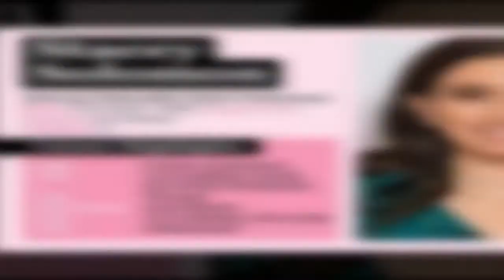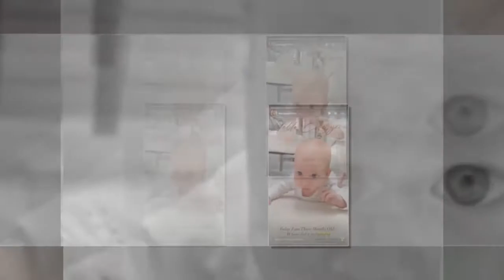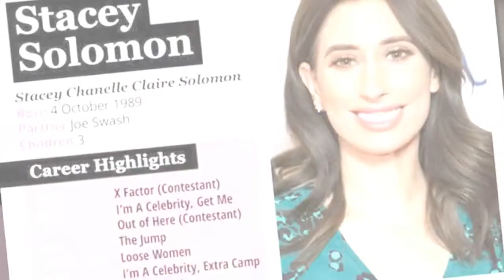Stacey Solomon left feeling 'nervous' about maternity leave ending after family heartbreak